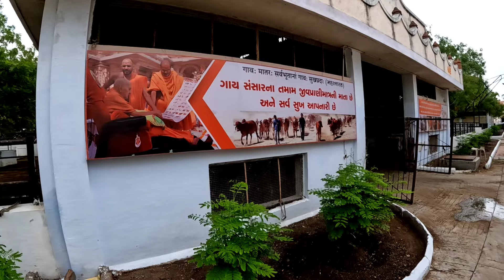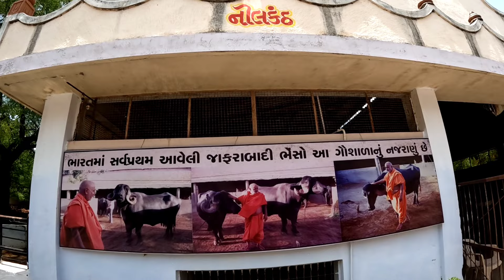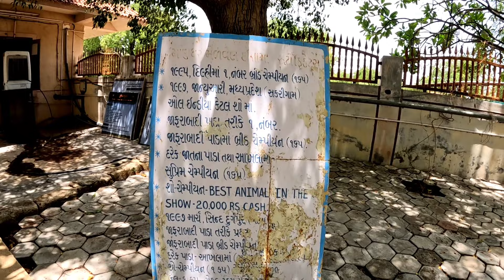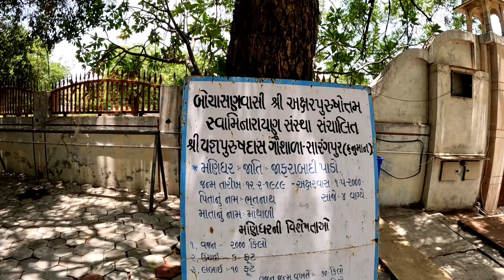SALANGPUR DARSHAN 11 | BAPS SWAMINARAYAN MANDIR GAUSHALA | YAGNAPURUSH GAUSHALA | AZAD GOHIL | VLOG